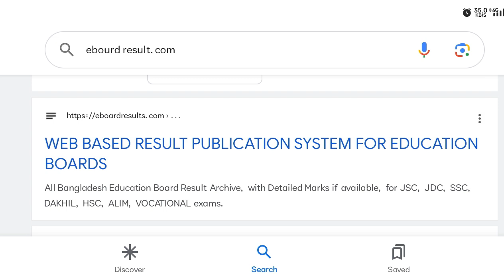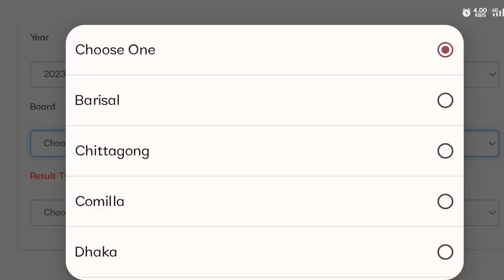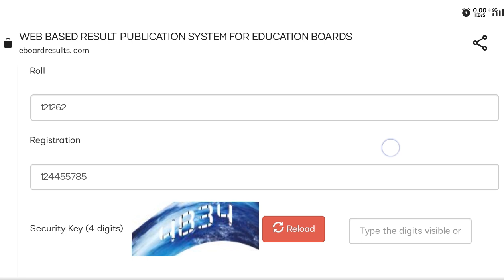how to see hsc result 2023 | এইচএসসি রেজাল্ট ২০২৩ দেখার নিয়ম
Your queris ❓

Hsc result

Hsc result kivabe dekbo

এইচএসসি রেজাল্ট ২০২৩ দেখার নিয়ম |

Result 2023

How to see hsc result

Hsc batch

এইচএসসি রেজাল্ট

এইচএসসি রেজাল্ট ২০২৩